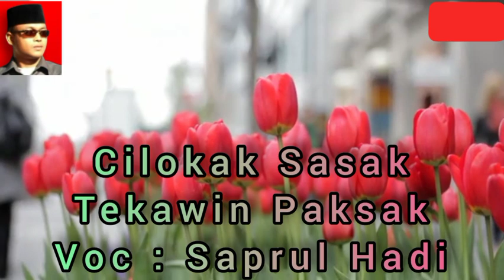BERHIBUR SEJENAK LAGU KHAS SASAK LOMBOK "TEKAWIN PAKSAK"SUARA PEMILIK AKUN YOUTUBE SAPRUL HADI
Lagu cilokak sasak lombok tekawin paksak yang di nyanyikan oleh saprul Hadi pemilik akun youtube Saprul Hadi